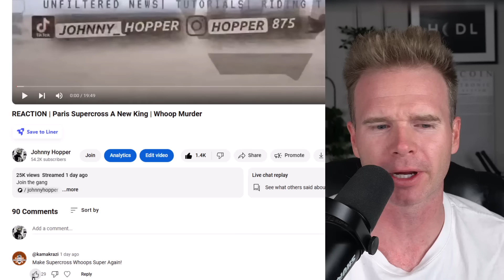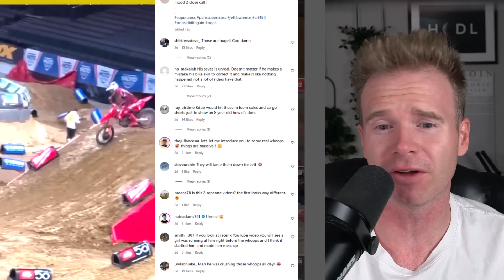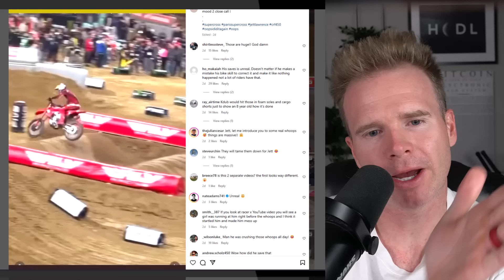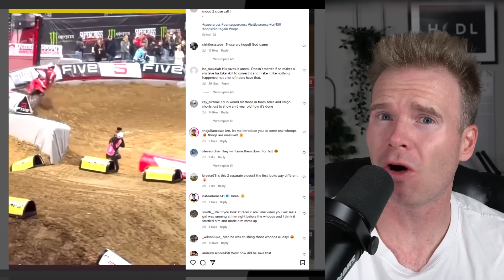Mistakes From Pairs Supercross | Jett | Shimoda | Vialle | Whoop Killer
TIMESTAMPS:
00:00 Intro